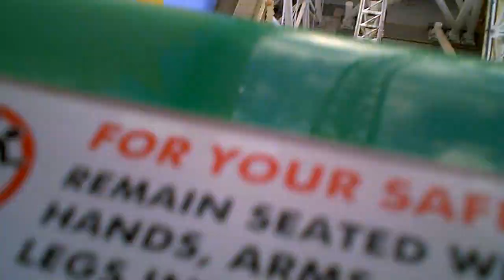California Screamin ride during a recent visit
The wife and I decided to ride this smooth coaster and I wanted to test my Creative Vado HD. It was awesome (both the ride and the recorder)